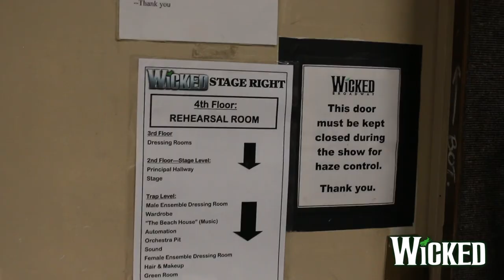WICKED Vocal Workshop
A group of Audience Rewards members joined Dan Micciche, the Music Director of WICKED, at the Gershwin Theatre for a private vocal workshop on 2/3/19.

Video by Jake Levitt